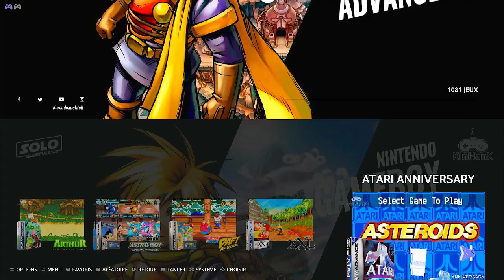Atari Anniversary Advance Atari Trivia Challenge Nintendo Game Boy Advance | Emulated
Atari Anniversary Advance
Atari Trivia Challenge
Nintendo Game Boy Advance | Emulated